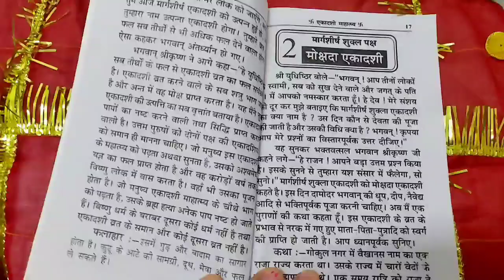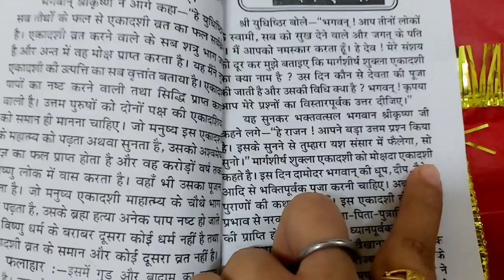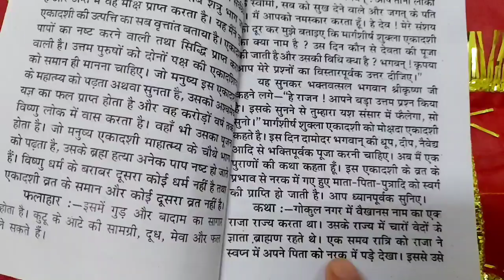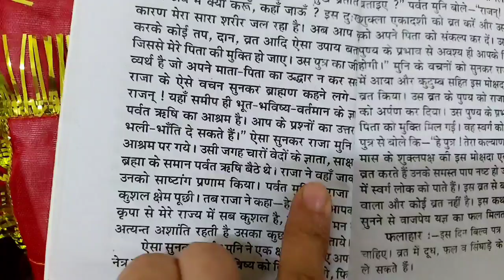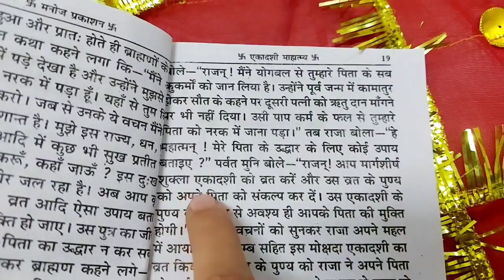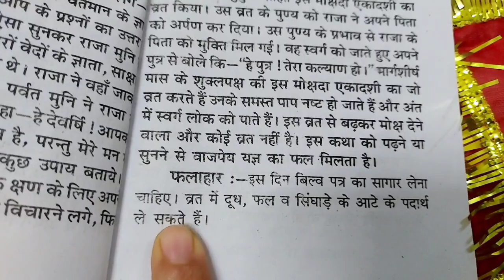25 दिसंबर साल की आखरी मोक्षदा एकादशी पर 1 दिया जलाये बिना मांगे हर इच्छापूर्ति का उपाय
25 दिसंबर साल की आखरी मोक्षदा एकादशी पर 1 दिया जलाये बिना मांगे हर इच्छापूर्ति का उपाय